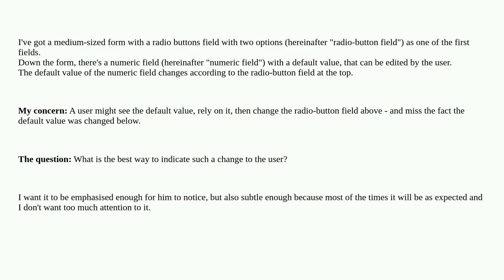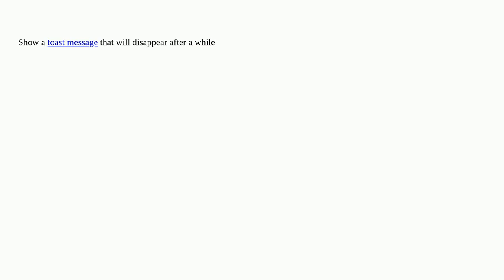Draw attention to a changed default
A special thanks goes out to the community

  indicator